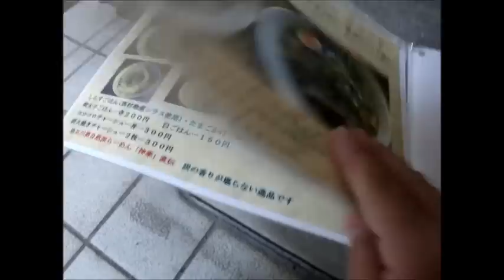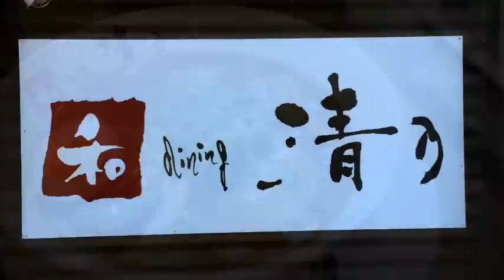和 dining 清乃 セイノ こってり 和歌山ラーメン 【 Travel Japan うろうろ和歌山 】和歌山県 有田市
清乃並んで　こってり和歌山ラーメンを頼んだら　本気のこってりで　中高年やから　次は1番人気の角長しょうゆ「匠」にしよう、と思います。
若者はこってりやと思います。

和 dining 清乃 （セイノ）
和歌山県有田市野696